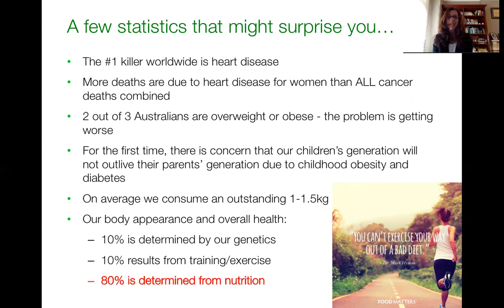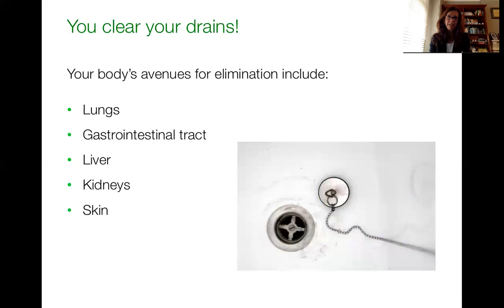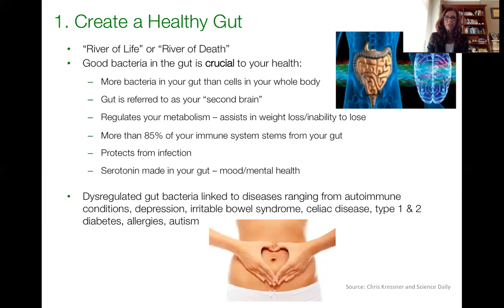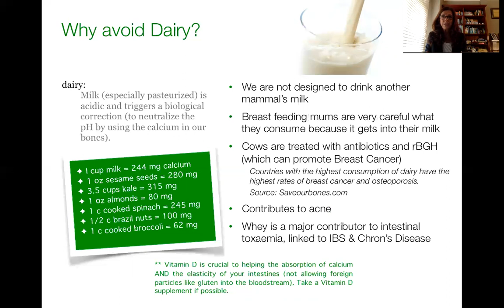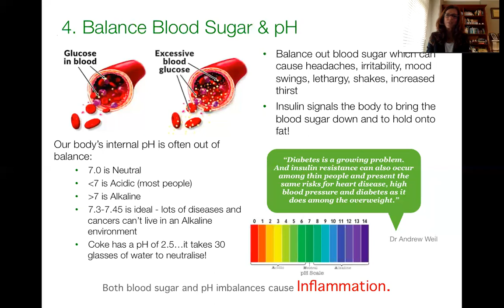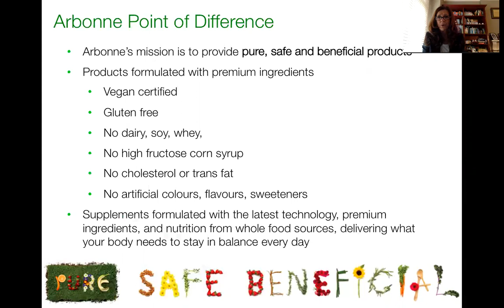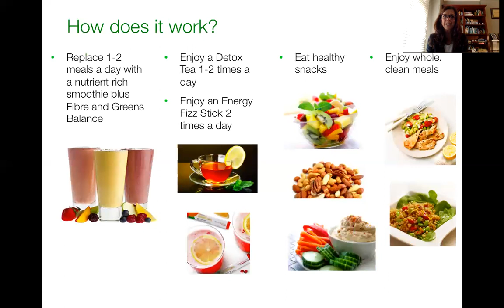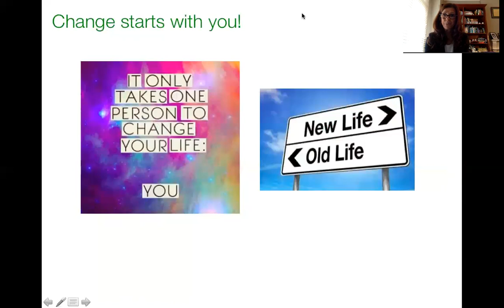Arbonne's 30 Days to Healthy Living Program Overview with Sharon Gleeson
An overview of Arbonne's 30 Days to Healthy Living & Beyond Program including keys to health, how the program works and testimonials.